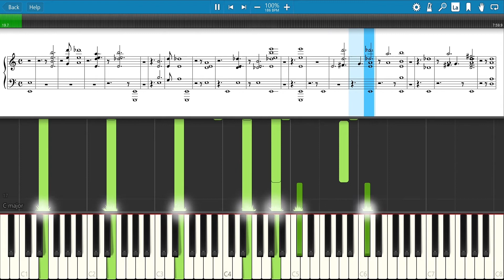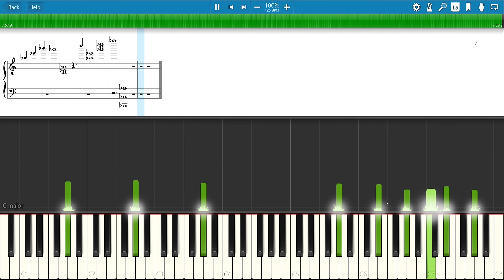Video Game Medley Synthesia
A Synthesia of seth ever's Video Game Medley

Time Stamps
0:00 One Final Effort (Halo 3)
2:08 Jump Up, Super Star! (Suepr Mario Odyssey
2:50 Dragonborn (Elder Scrolls V: Skyrim)
3:28 Lavender Town (Pokemon Red)
3:54 Trainer Battle (Pokemon Red)
3:58 DK Island Swing (Donkey Kong Country)
4:22 Gourmet Race (Kriby: Super Star)
4:52 Title Theme (Animal Crossing)
5:20 Great Fairy Fountain (The Legend Of Zelda: Ocarina of Time)